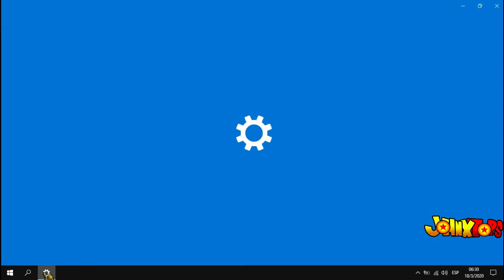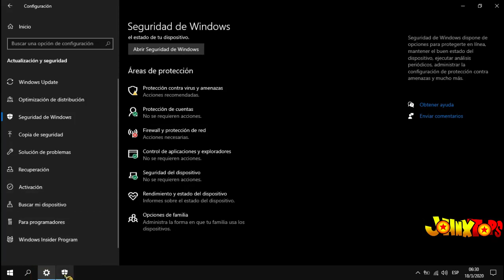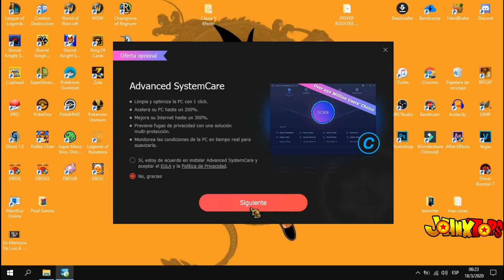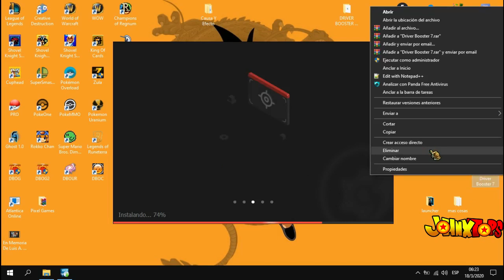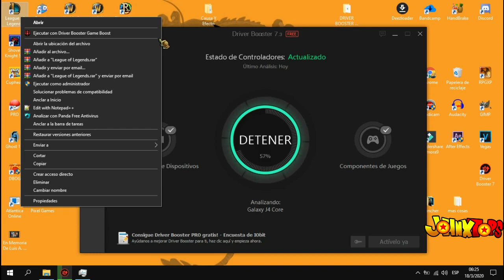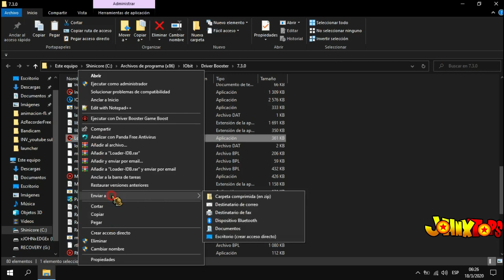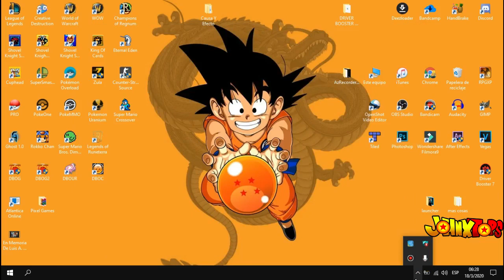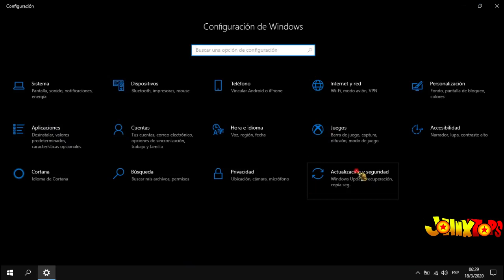Driver Booster Pro Full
▬▬▬▬▬▬▬▬▬▬▬ஜ۩۞۩ஜ▬▬▬▬▬▬▬▬▬▬▬▬▬▬
▓▓▓▒▒▒░░░ LEA LA DESCRIPCIÓN DEL VÍDEO ░░░▒▒▒▓▓▓
▬▬▬▬▬▬▬▬▬▬▬ஜ۩۞۩ஜ▬▬▬▬▬▬▬▬▬▬▬▬▬▬

Agradecería que me Apoyes con tus Likes 👍 y Compartiendo los vídeos 📲, esto me ayuda mucho a seguir trayendo nuevo material audiovisual.

◥◣◥◣◥◣Descarga Aqui◥◣◥◣◥◣
Solo Espera 5 segundos y le das a Saltar Publicidad o conseguir link y ya :D

✅ Contraseña: JOHNXTOPS

Tσdσs Lσs Dεяεcнσs Rεsεяvαdσs.